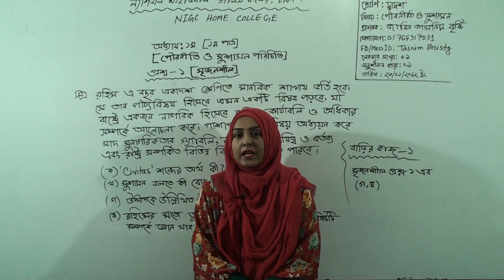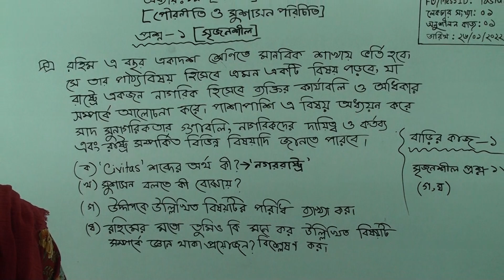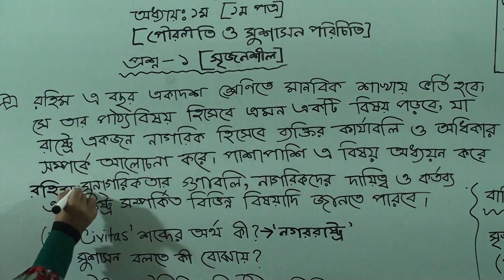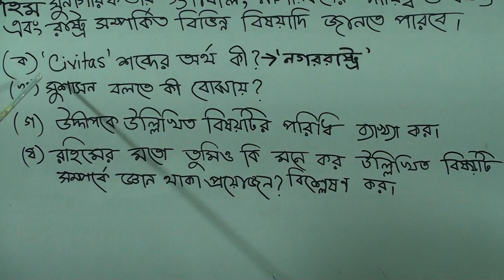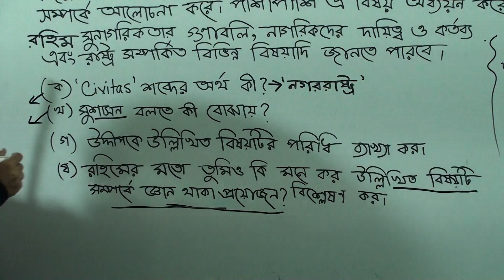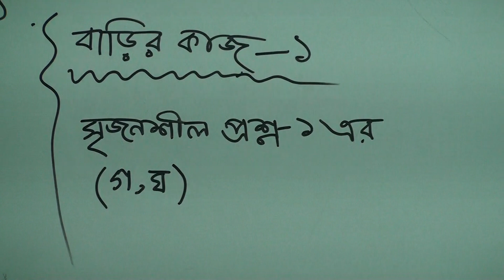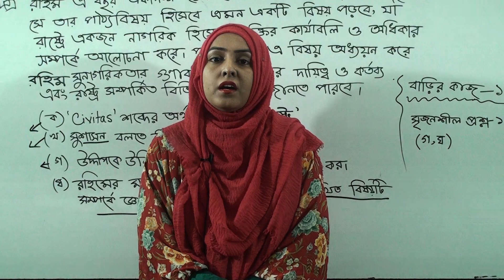দ্বাদশ শ্রেণির পৌরনীতি ও সুশাসনলে, কচার নং-১, আলোচ্য বিষয়: অধ্যায়-১ (পৌরনীতি ও সুশাসন পরিচিতি)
এইচএসসি-২০২২
শ্রেণি: দ্বাদশ
বিষয়: পৌরনীতি ও সুশাসন
লেকচার নং-১
আলোচ্য বিষয়: অধ্যায়-১(পৌরনীতি ও সুশাসন পরিচিতি)
প্রভাষক: জ. জারিন তাসনিম বৃষ্টি